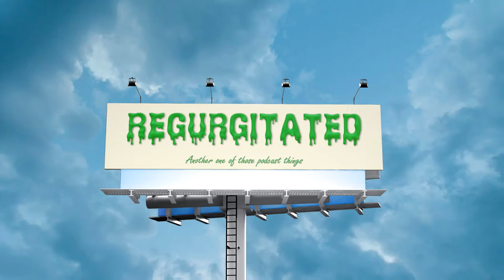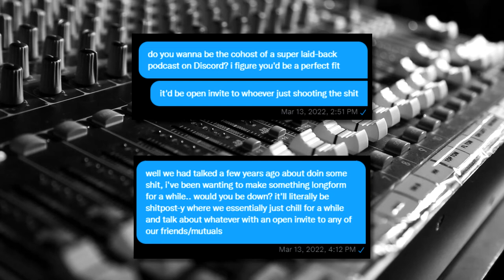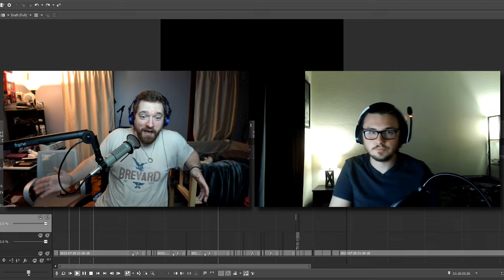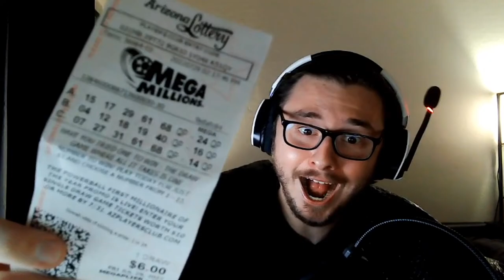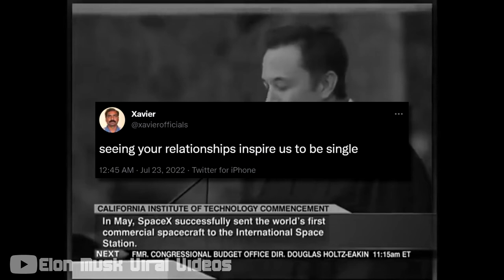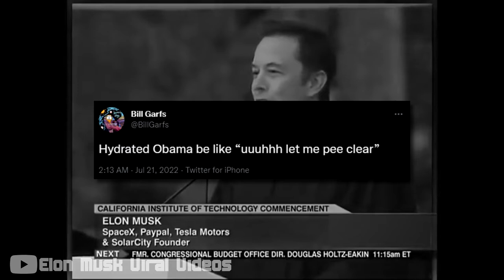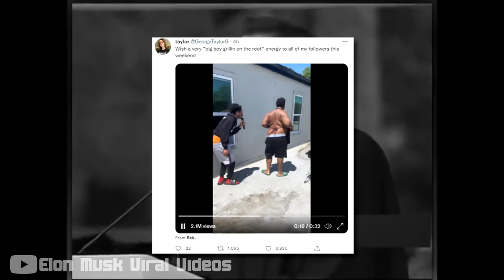6. ZACH WINS THE LOTTERY (ACTUALLY) • 🤮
Zach said he wouldn't be on if he won the lottery, see you in a while crocodile

This episode was recorded on July 29, 2022

TIMESTAMPS:
0:00 - intro
1:09 - Zach is about to become a billionaire
2:14 - Spanish talk
4:52 - finding a good title and bad title
8:05 - TikTok vs YouTube algorithm
12:35 - are we even funny?
15:14 - the shitpost aesthetic
16:59 - the first episode was awkward
18:23 - where will we be at episode 100?
23:30 - fan engagement
24:55 - this podcast is meant to be trash
26:31 - we got censored
29:08 - Zach is thinking about returning to stand-up
30:01 - XBox Live
32:34 - YouTube does not care about us talking about the Unabomber
32:56 - Ben got the job and is moving out soon
33:34 - in-person podcast incoming?
34:54 - Zach might be getting an upgrade
37:28 - Ben is excited to move out brother
38:52 - the lottery ticket IS the content
41:44 - Zach's plans after winning the lottery
43:27 - no TikTok bit this week
43:52 - the soda bit
1:11:16 - Zach is penny pinching rn
1:12:06 - The Quarry is a trash game
1:13:26 - Ben's Elden Ring video is coming out great
1:15:16 - Halo Infinite Forge leaks
1:18:06 - back to Ben's Elden Ring video
1:25:07 - Zach is about to win $1,000,000,000
1:27:52 - Ben is abusive
1:29:51 - we have to regurgitate for Regurgitated
1:30:31 - responding to the haters
1:33:14 - Zach wins the lottery
1:34:37 - do we have anymore content?
1:37:29 - hey wanna make a TikTok?
1:38:43 - were parody movies ever funny?
1:39:22 - new content coming soon
1:40:48 - Ben's weird Six Flags RPS experience
1:41:26 - loud
1:42:16 - Sean is so funny
1:43:08 - Zach's Twitter likes
1:44:54 - we both roast me
1:45:46 - Zach's Twitter likes 2
1:48:44 - next time
1:49:56 - Andrew Tate
1:52:40 - we welcome everyone with open arms
1:53:57 - we stall ending the episode
1:58:06 - Zach's recollection of open mic nights and stand-up
2:02:01 - Ben is not funny
2:04:47 - Larry David would make an awesome femboy
2:05:14 - Sean makes an appearance sorta
2:06:00 - outro